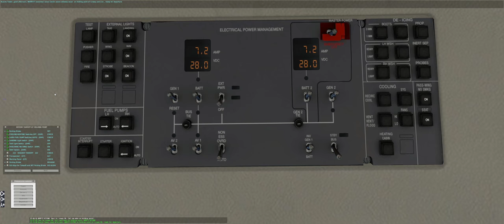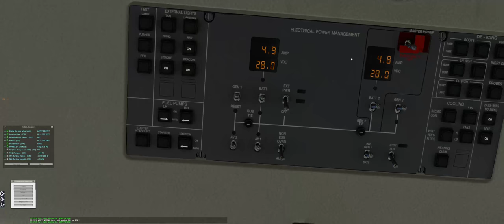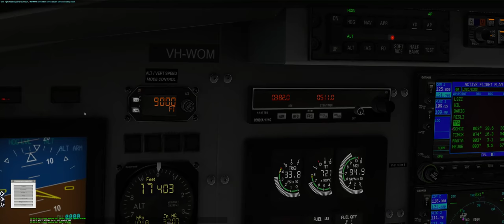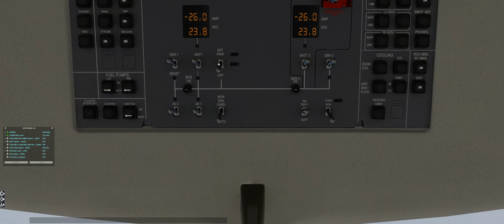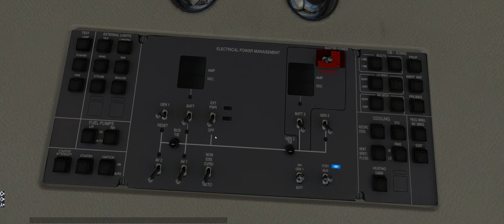Wombat Flight - Bringing home VH-WOM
Nice flight from Buochs, Switzerland to Stuttgart, Germany with Wombat Airs second PC-12. Catastrophic landing! Plane is in service now.